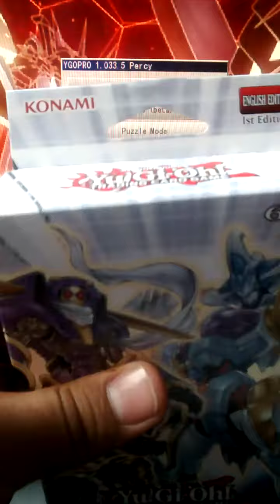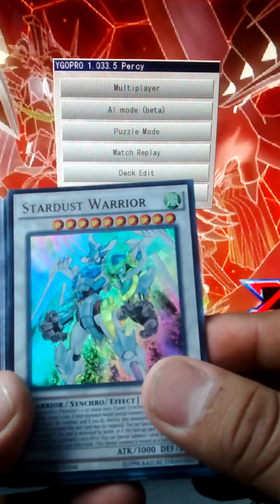Yugioh apertura del deck syncron extreme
Aquí les dejó esta apertura de este genial deck.